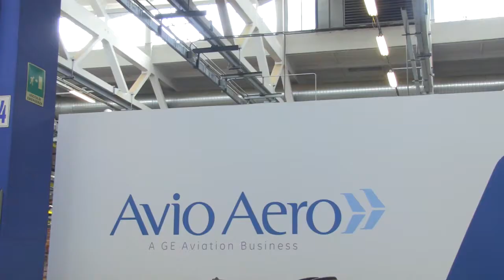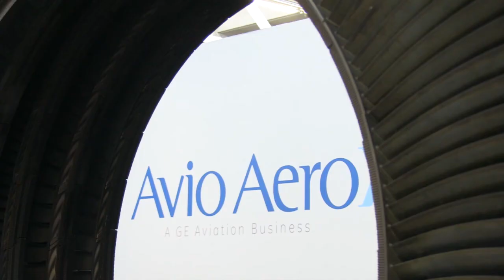Experience and Passion: Murdo Morrison w/ Riccardo Procacci - Farnborough 2016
Experiece and passion. Those the takeaways of Murdo Morrison, Head of Strategic Content for Flightglobal. With our CEO, Riccardo Procacci they talked about R&D and new technologies for the future of the aviation industry. Watch the video to discover more!